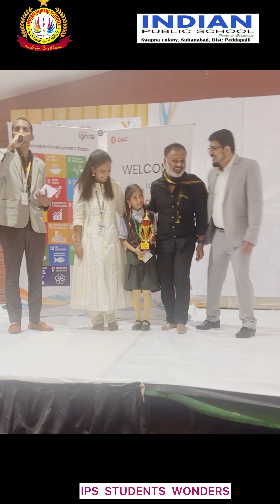TROPHYS PRESENTATIONS TO WINNERS @ INDIAN PUBLIC SCHOOL SULTANABAD